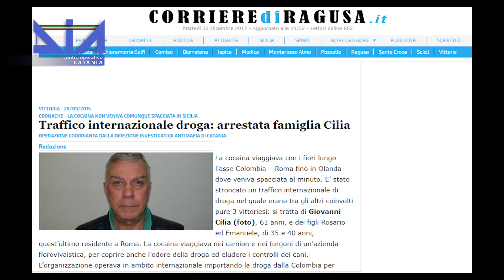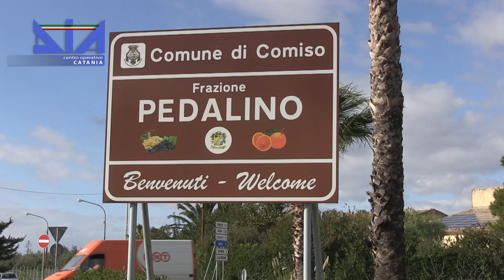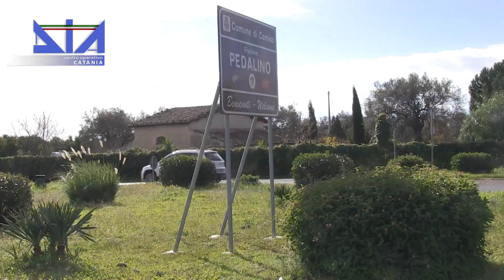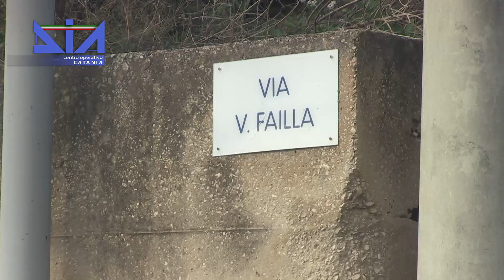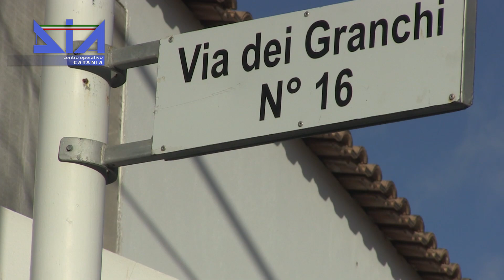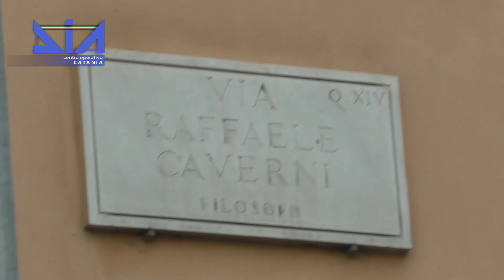Vittoria, sequestrato il patrimonio di Giovanni Cilia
Considerato esponente di spicco del clan Dominante - legato alla Stidda - è stato arrestato nel 2015 con l'accusa di fare parto di un business legato al traffico di droga dall'Olanda. La cocaina avrebbe viaggiato a bordo di camion per il trasporto dei fiori.